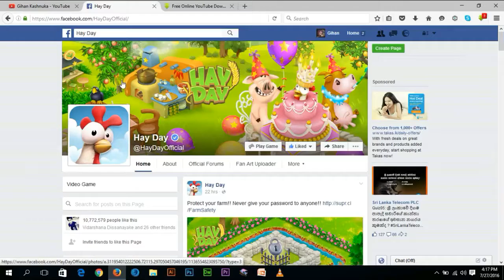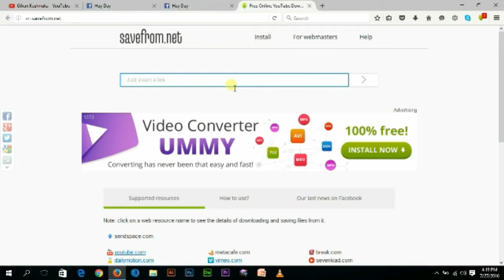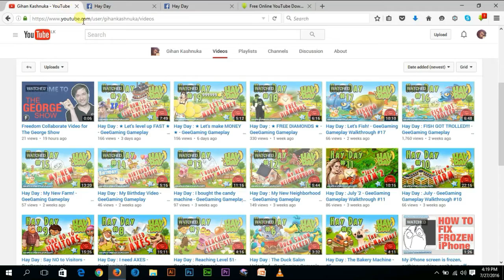How to downlode Facebook video withoutl any Software in sinhala